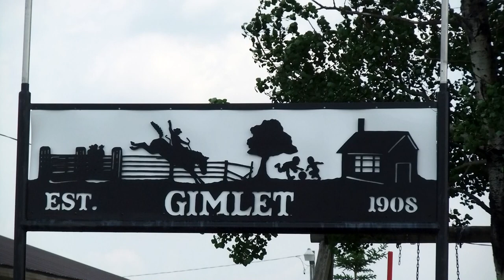Cattleman & Singer Wayne Baldock at the Gimlet Mules & Music Barnyard Scramble on June 25, 2011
I have some pictures of the road to the Gimlet rodeo grounds and Community hall between Ponoka and Rocky Mtn House taken on June 25, 2011.